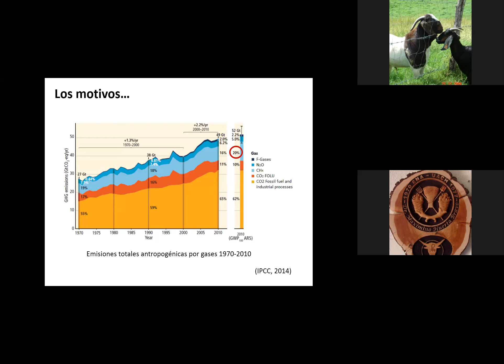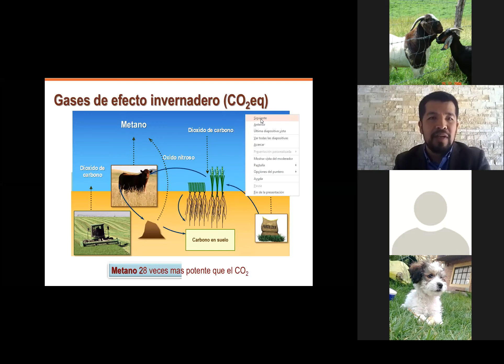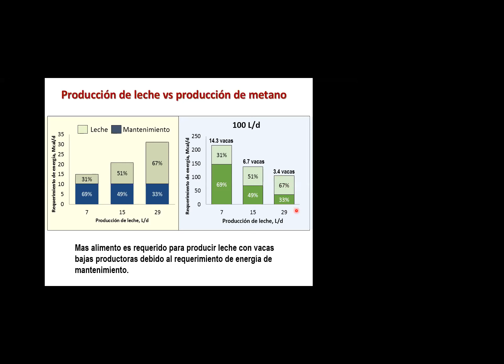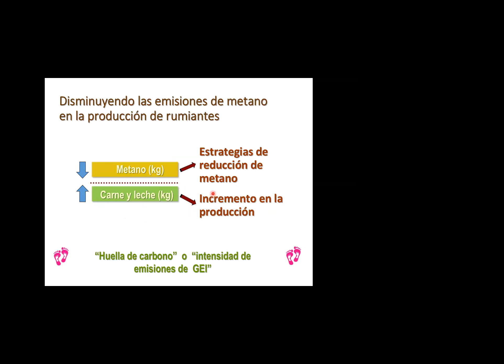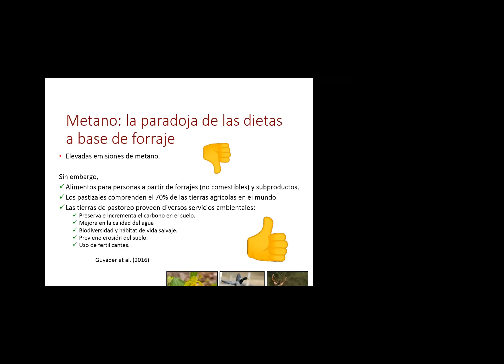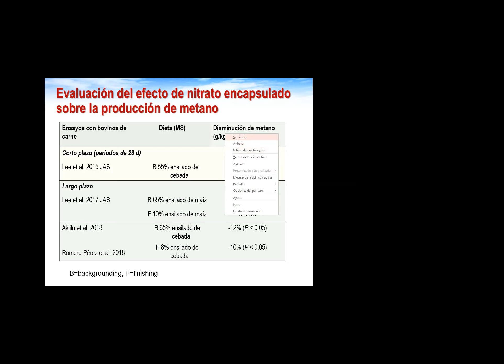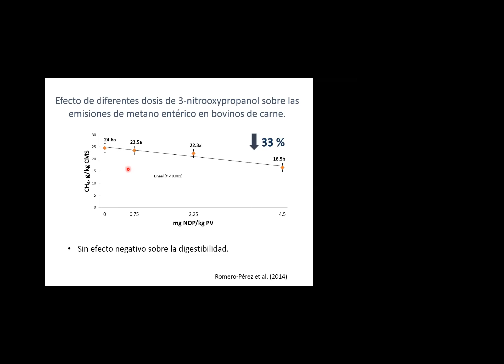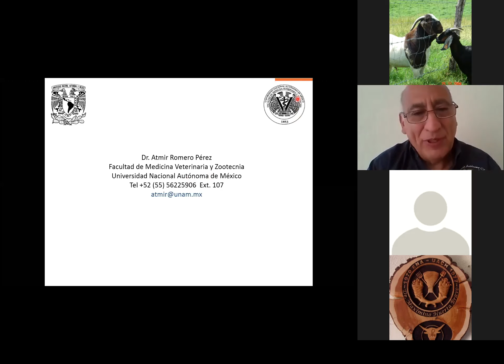Seminario Estrategias Nutricionales ReducirGEI Atmir Romero 070421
Posgrado en Producción Animal, Universidad Autónoma Chapingo.